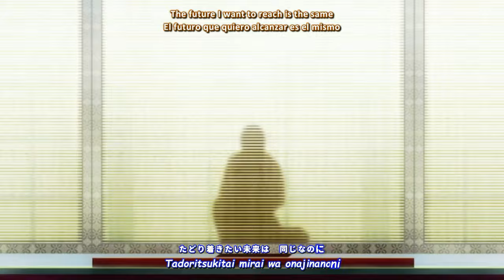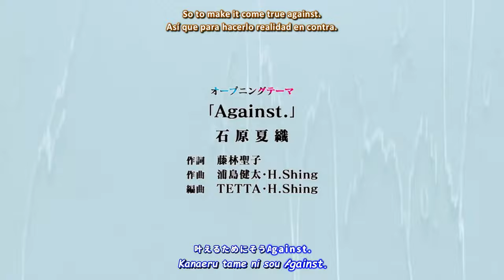『Lyrics AMV』 Kimisen OP Full - Against. / Kaori Ishihara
► Reupload 『Lyrics AMV』 Kimisen OP Full - Against. / Kaori Ishihara
► Spoiler warning!
* The content of episode 01 - 12 is included.
► Anime:
* Kimi to Boku no Saigo no Senjou, Aruiwa Sekai ga Hajimaru Seisen
* Against.
► Artist:
* Kaori Ishihara
► Lyrics:
► Subtitle editing:  Serpentinooo
► Video editing: Francisco Lyrics
► Languages: English, Japanese, Spanish
► Programs: Filmora X, Davinci Resolve, Premiere Pro, AegiSub